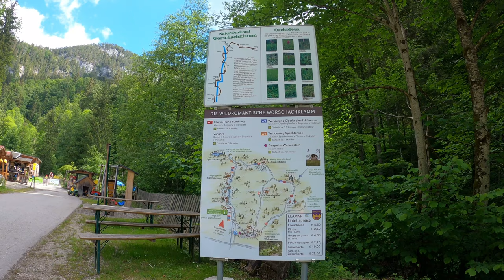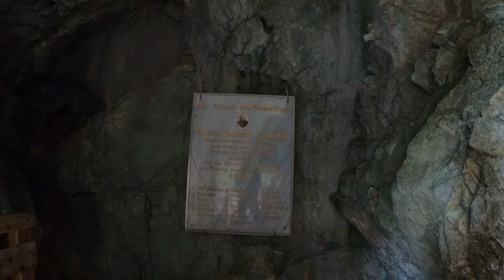2020 06 02 Gemütliche Wanderung durch die Wörschachklamm und weiter zum Spechtensee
Hallo Leute
Geheimtipp:
Wildromantische Wörschachklamm
Tobend und brausend stürzt das Wasser in der Wörschachklamm zu Tale. Kaum zu glauben, dass vor über hundert Jahren noch Händler und Fuhrwerker mit Pferdegespannen durch diese Klamm gefahren sind. Heute führen gesicherte Stege durch das wildromantische Naturdenkmal.
Kaum zu glauben, welche Kraft das Wasser besitzt, hat es sich doch über Jahrtausende hinweg durch das Felsgestein seinen Weg gegraben. Die Erbauung des Klammsteiges seinerzeit war eine wahre Pionierleistung. Heute führen gesicherte und markierte Stege durch das wildromantische Naturdenkmal. Schau- und Informationstafeln vermitteln den Besuchern alles Wissenswerte über die Klamm und deren Entstehung. Am Klammausgang angelangt hat der Wanderer die Wahl zwischen verschiedenen Weiterwandermöglichkeiten.
Der Klammeingang ist vom Klamm-Parkplatz in etwa 10 Gehminuten zu erreichen.
Tipp: Schauen Sie auch auf der Burgruine Wolkenstein vorbei. Die alten Gemäuer sind entweder über einen Klamm-Rundwanderweg oder über einen kurzen Anstieg vom Tal in ca. 15 Minuten erreichbar. Oben angelangt erwartet sie ein wunderbarer Blick ins Ennstal mit seinem Ennsradweg!
Hermann